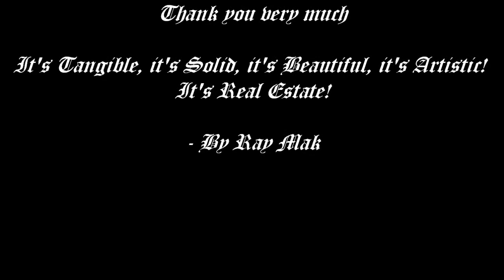True Luxury Freehold Bungalow, Melawati Heights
A gated and guarded freehold property on a mountain ridge with a plush and intimate enhancements of over 5,300 sf of imposing space that embrace the natural contours of the land which offers unobstructed views of the surroundings tranquil hills and greenery.

In the names of distinction, we celebrate!

Contours @ Melawati Heights gives you a true sense of grandieur, is elegant in concept and complete in details that match your discerning taste, like Owens Corning ® Shingles Roofing, Simons Voss digital locking system, Kohler sanitary fittings, a private lift and many more that will give you the ultimate exclusive experience.